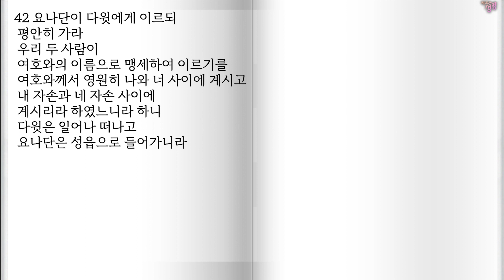3월19일 삼상17-20장 / 사무엘상통독,사무엘상속독,성경듣기,전체듣기,구약성경읽기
샬롬!
356일 아무 때나 시작하면 됩니다.